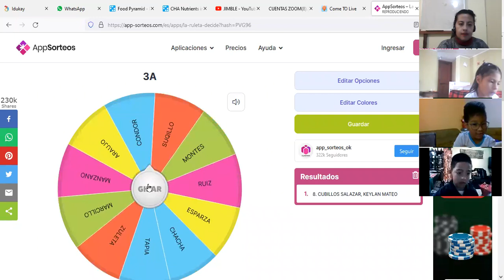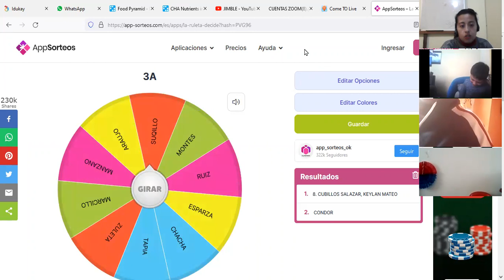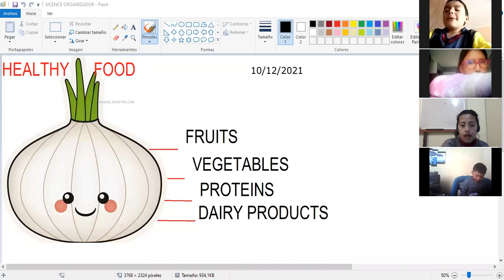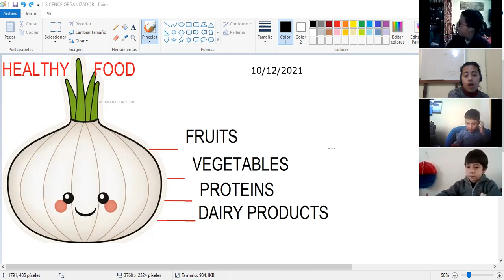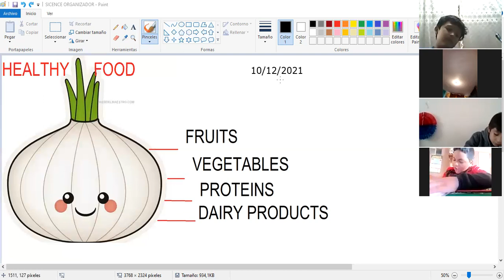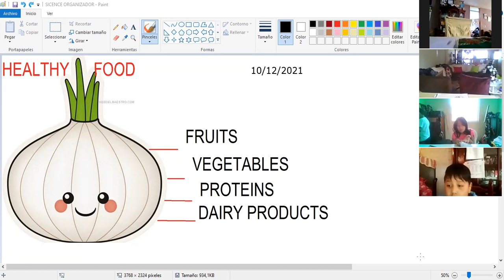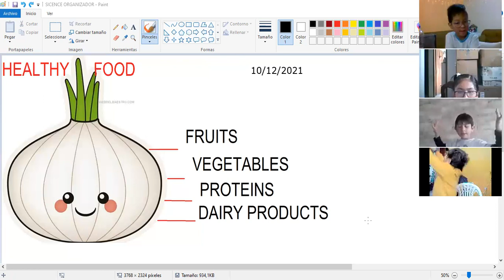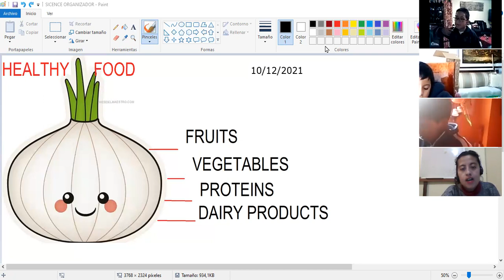3EGB A INGLES BETTY 10DIC2021